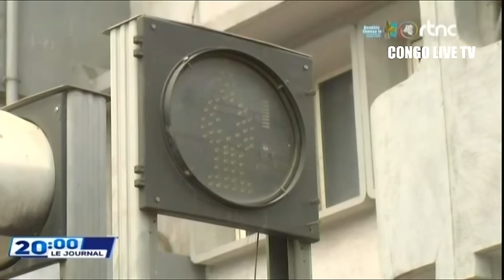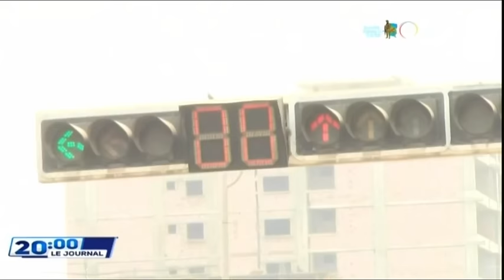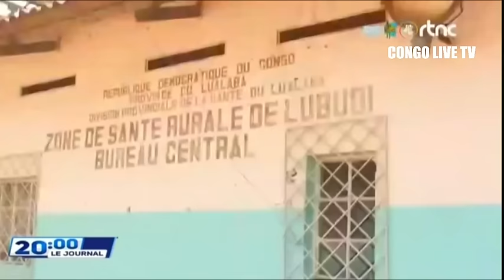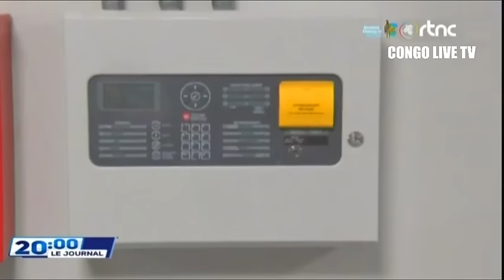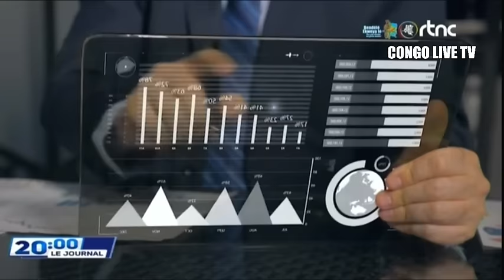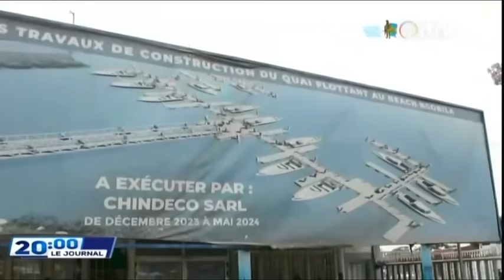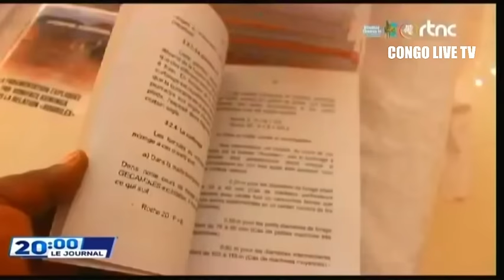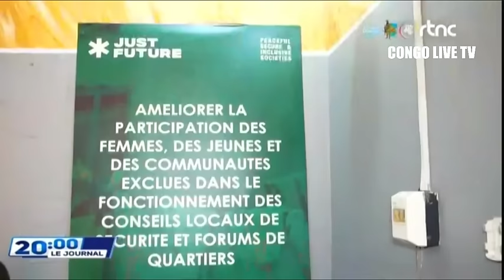🔴SUIVEZ : LE GRAND JOURNAL DE CE MERCREDI LE 14.8.2024 EDITION 20H00